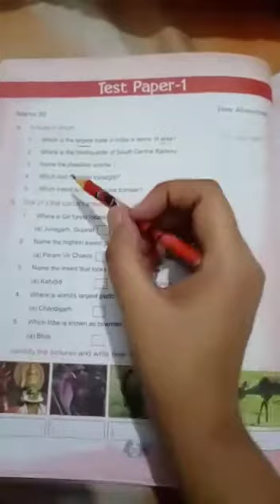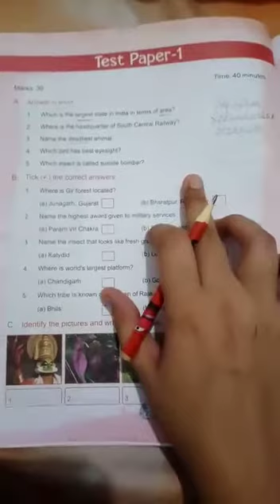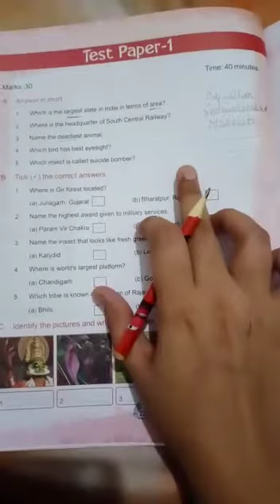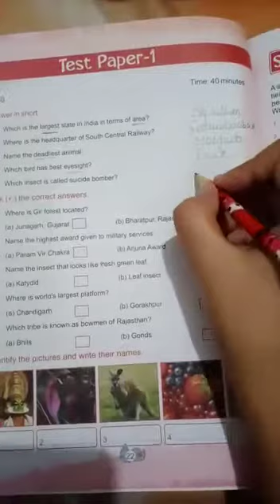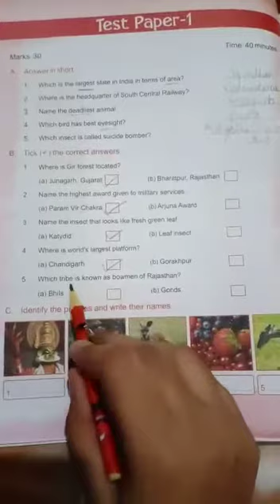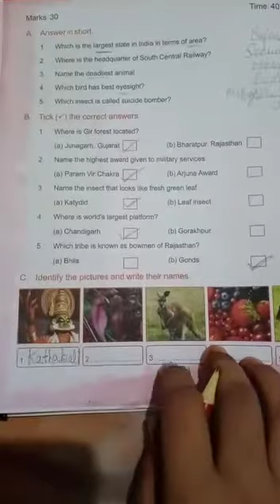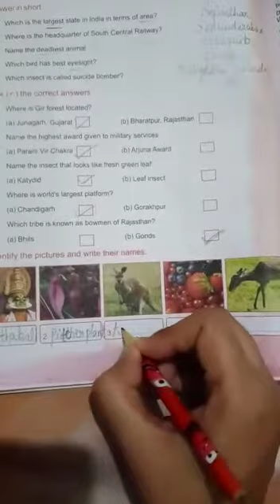6TH STD GK L 15